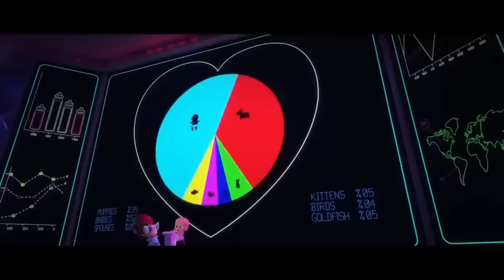Baby Boss - Dance Monkey (cute funny baby)